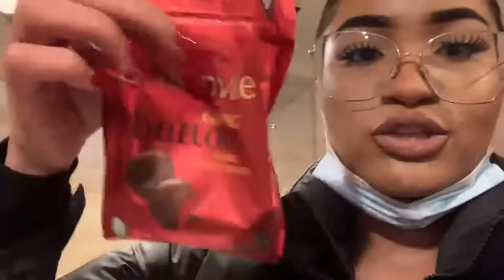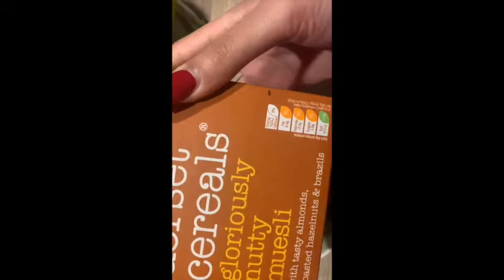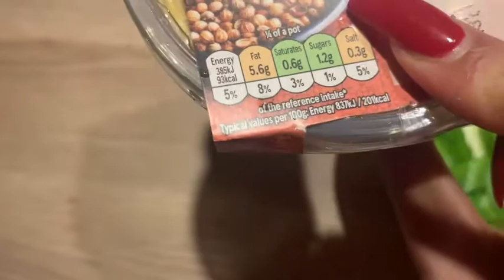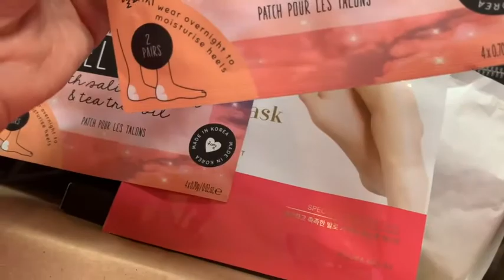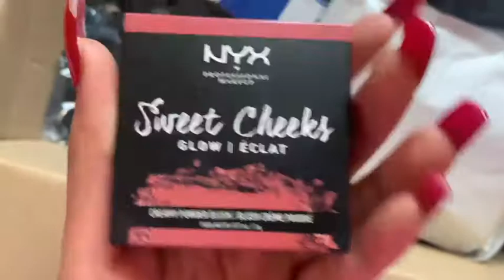VLOG // WHAT I DO IN A WEEK / SHOPPING , WORKOUT & WHAT I EAT IN A DAY 💪🏽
Hey people,